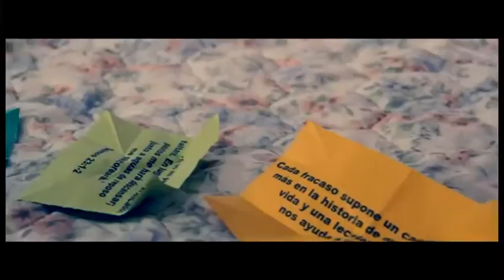AMANECER CON CRISTO - ESTOY CONTIGO//BOLIVIA MUSICAL/MUSICA DE VIDA/FolkloricoMusic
NUESTRA EXPONENTES DE BOLIVIA EN LOS ESTILOS Y EXPRESIONES MUSICALES
GRUPO: AMANECER CON CRISTO
TITULO:  ESTOY CONTIGO